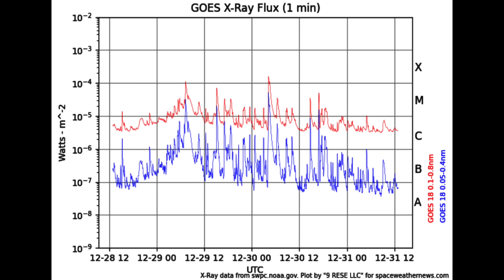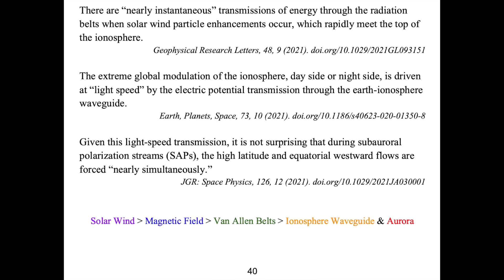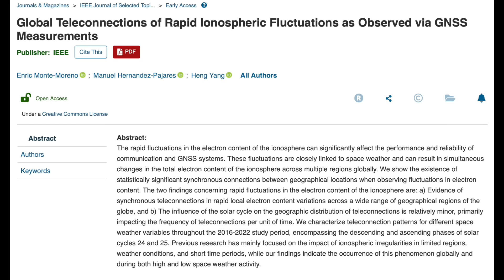Solar Storm Watch Tonight, Forcing, EMF, Coronal Holes | S0 News Dec.31.2024